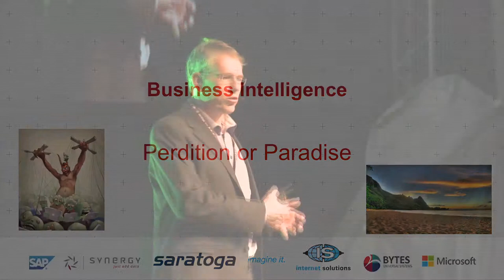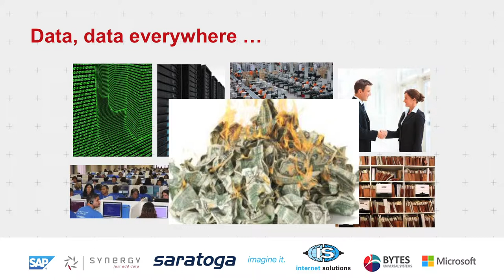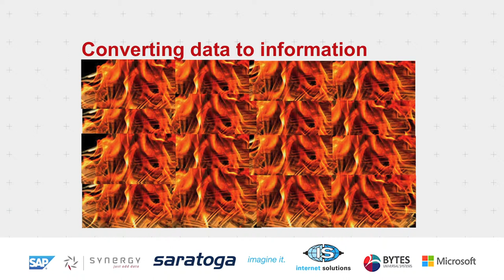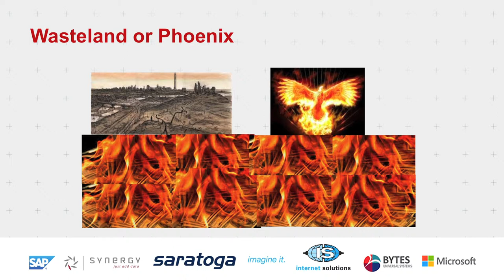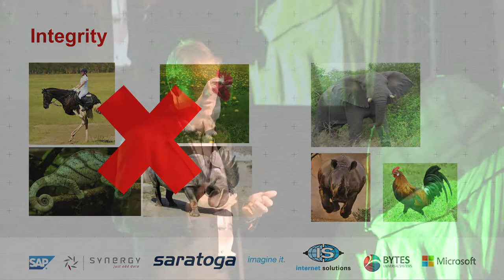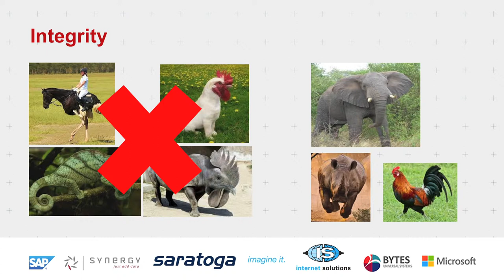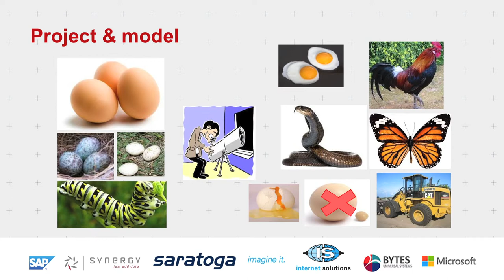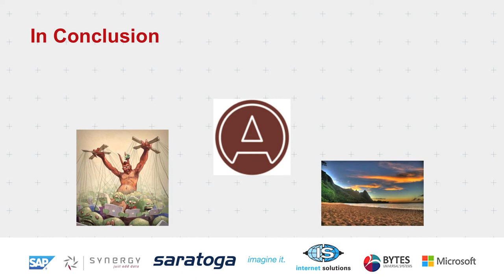Mike McDougall, Business Intelligence - Perdition or Paradise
Mike’s focus as a Fellow of the Actuarial Society is on broadening the role of actuarial science as well as the involvement of actuaries in the world of business intelligence, seeing BI from perdition to paradise.

for more on the event.